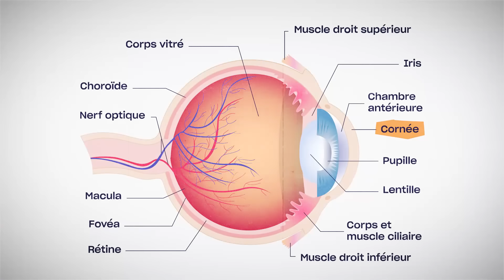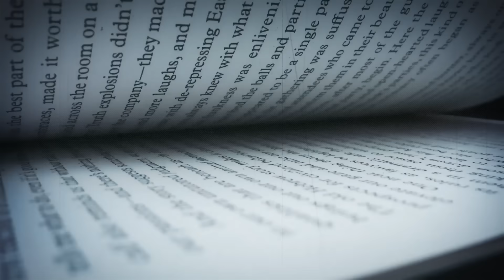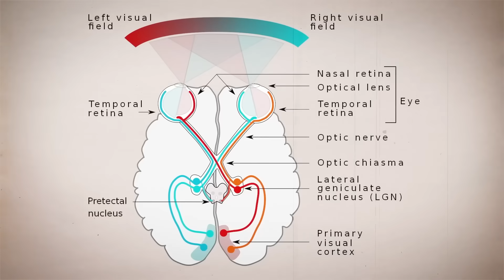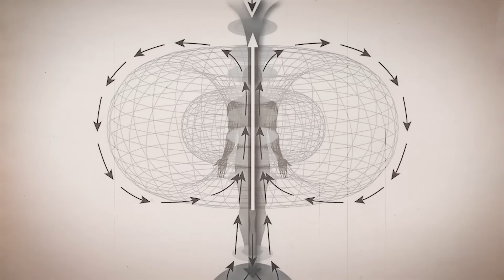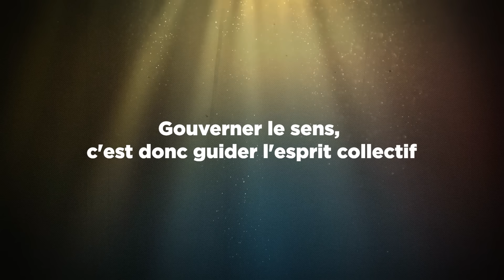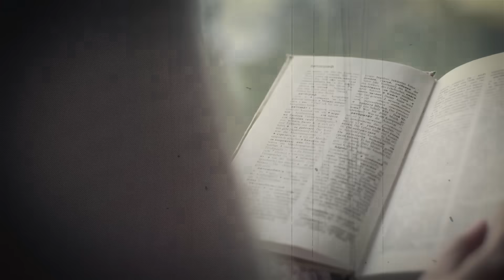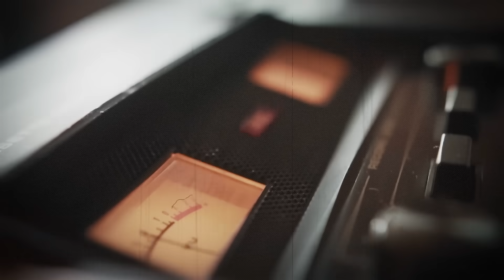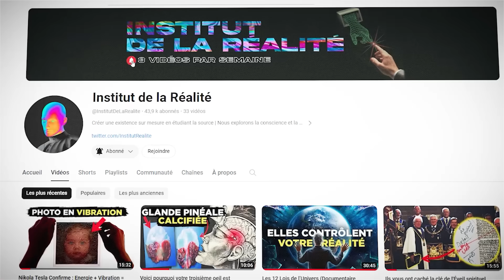Une fois que vous maîtrisez ça, votre réalité changera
Vos yeux, tels des trous noirs, façonnent l'univers comme une projection mentale en vous. Le Sceau de Lucifer symbolise la lumière, illustrant notre connexion à un champ électromagnétique toroïdal. Nous vivons dans une projection holographique, une part de l'esprit de Dieu. L'être humain, mélange de lumière ('Hue') et de manifestation ('MAN'), est une incarnation de lumière. Votre esprit, à la base de cette réalité, suggère que la lumière, pensée par l'esprit, devient matière. Les sept métaux, reliés aux planètes, sont des formes cristallisées de lumière. En observant le monde, vous ne voyez pas seulement, mais créez également, révélant ainsi la nature même de notre réalité

🔔  Rejoignez l'Institut de la Réalité :

Plongez au cœur de l'étude de la conscience et de la réalité et soyez parmi les premiers à découvrir nos recherches basées sur la physique quantique et la spiritualité.